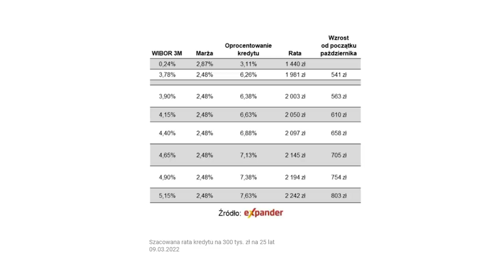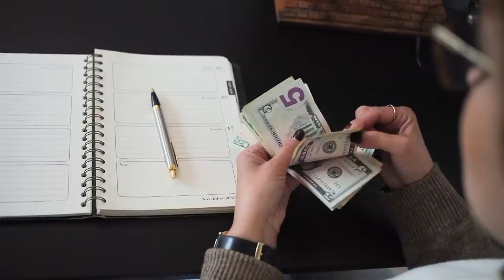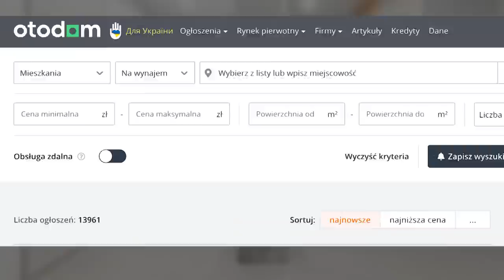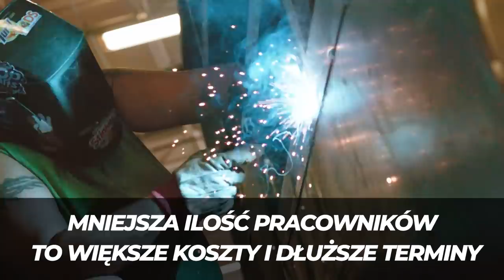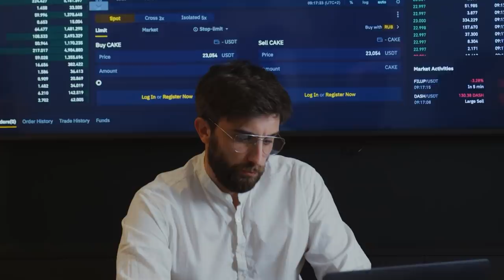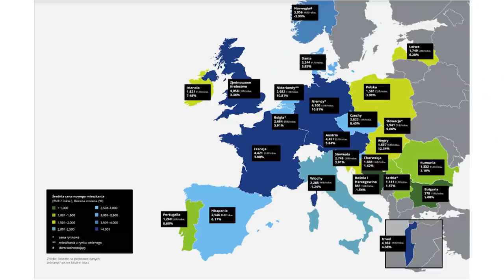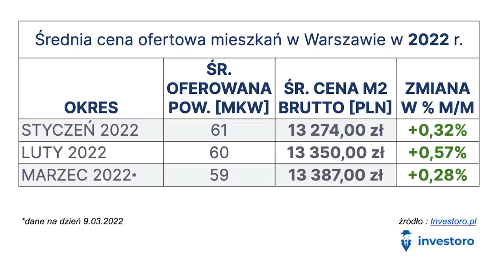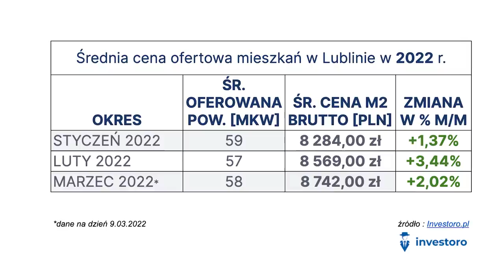Jak na nieruchomości wpłynie wojna. Prognoza cen nieruchomości po wojnie.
Wojna w Ukrainie- jak wpłynie na życie Polaków i naszą gospodarkę?

Czego dowiesz się z tego odcinka?

0:00 WSTĘP
1:26 PODWYŻSZENIE STÓP PROCENTOWYCH
4:46 NAPŁYW UCHODŹCÓW Z UKRAINY
7:11 WZROST KOSZTÓW BUDOWY
8:04 WZROST CEN SUROWCÓW
8:58 SZALEJACA INFLACJA
9:52 PODSUMOWANIE

Sytuacja na rynku jest bardzo dynamiczna. Film nagrywałem 09.03, kiedy oglądasz ten materiał sytuacja może ulec zmianie.

CZY będzie wzrost cen nieruchomości przez wojnę w UKRAINIE CZY wzrost ilości UCHODŹCÓW z Ukrainy spowoduje wzrost popytu CENY Nieruchomości DLACZEGO rosną ceny nieruchomości
JAKI WPŁYW ma wzrost cen materiałów budowlanych NA NIERUCHOMOŚCI
JAKI wpływ ma INFLACJA W POLSCE na nieruchomości
PRZYCZYNY wzrostu cen NIERUCHOMOŚCI rozwój rynku nieruchomości w POLSCE 2022 podczas wojny w UKRAINIE
ROZWÓJ rynku nieruchomości na ŚWIECIE w EUROPIE kto kupuje mieszkania w POLSCE
Dlaczego UKRAIŃSCY uchodźcy będą kupowali mieszkania
PROGNOZY NA 2022 CZY warto sprzedawać mieszkania CO ZROBIĆ Z NIERUCHOMOŚCIĄ w 2022 CZY warto trzymać nieruchomość w 2022 CZY WARTO KUPIĆ NIERUCHOMOŚĆ w 2022
NA FLIPA